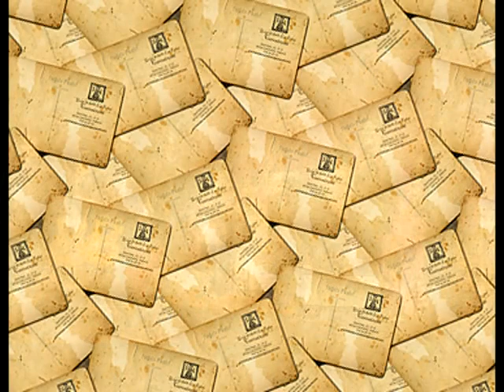De Carcaixent i dolces VI